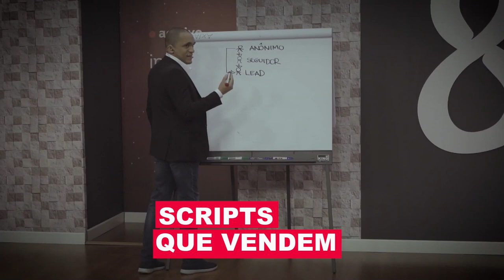O ELEMENTO MAIS IMPORTANTE PARA A SUA EMPRESA RODAR | Conrado Adolpho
00:00 Introdução
01:00 Como trazer pessoas para dentro do funil de vendas
02:34 Faça isso para sua empresa ser vista pelo público
04:20 Saiba como ter previsibilidade em vendas
06:40 Aprenda como aumentar a sua taxa de conversão